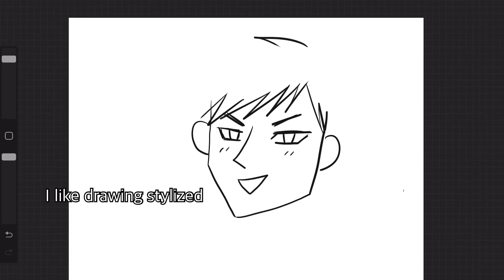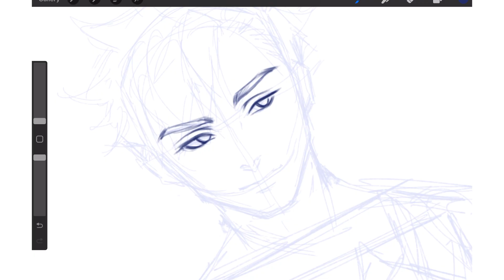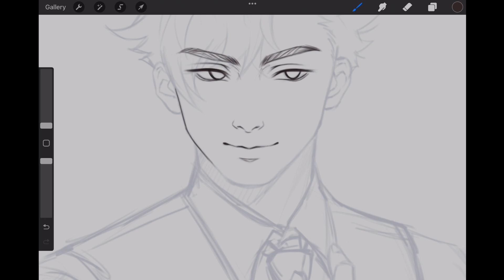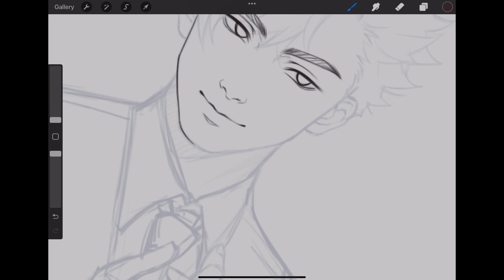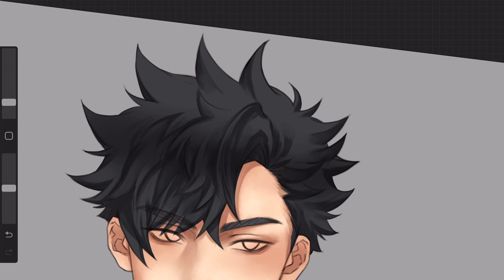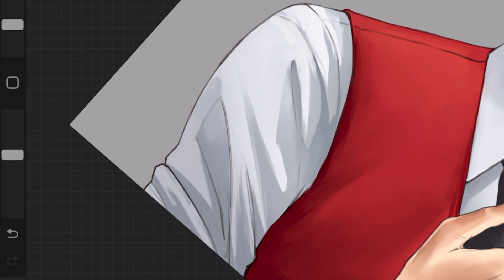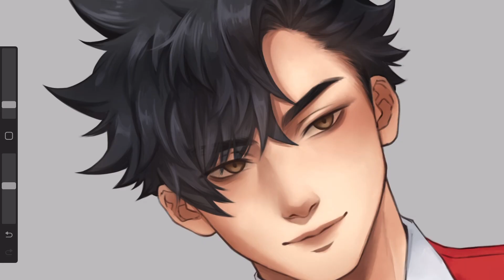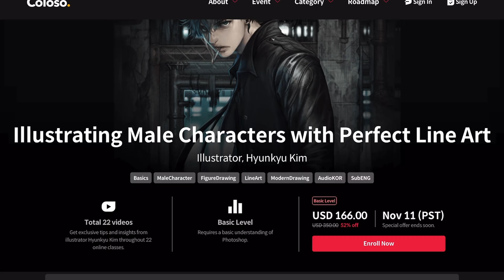FIXING CRINGE Art | Semi Realistic Anime Art Style | Coloso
I redraw a CRINGE artwork... my old artwork. I tried Coloso's class to improve my old artwork which I find quite cringe lol (I was young, ok). I find the classes help me in improving my art, and you can see that in the redraw

⭐Click the link below to sign up for Mogoon and Hyunkyu Kim's illustration classes! Mogoon's class will teach you the fundamentals of stylized character art, and Illustrator Hyunkyu Kim's class will teach you how to illustrate male characters with perfect line art! Both classes are provided with English subtitles!

Brushes:
- Lineart (Blackburn)
- Soft shading (Wet Sponge)
- Shading (Blackburn)

Software:
Procreate